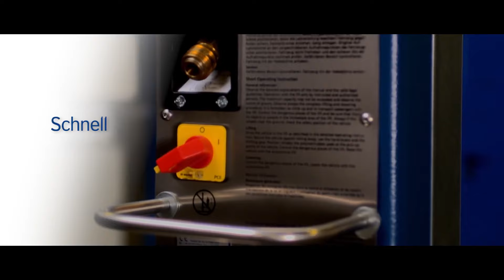2 Säulen Hebebühne von Nussbaum HL NT. Die 34 Sekunden Challenge.